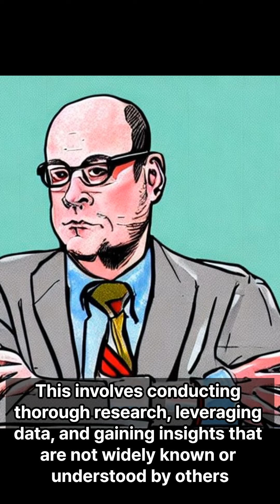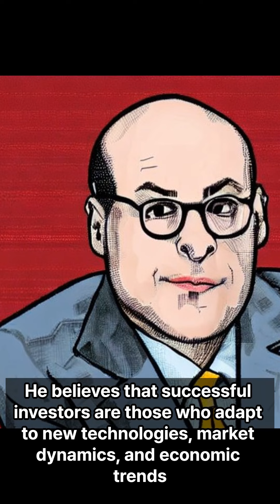Daily insights from Steve Cohen's investment advice.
This video covers Steve Cohen's investment advice. Steve Cohen is a renowned investor and the founder of Point72 Asset Management. Best of luck to you in your investment journey.